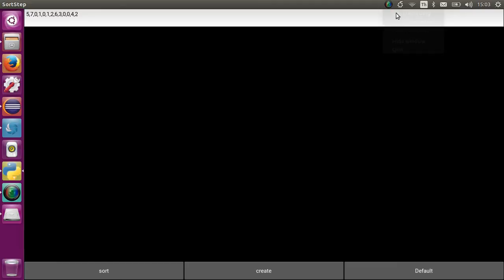SortStep Version 1 Demo